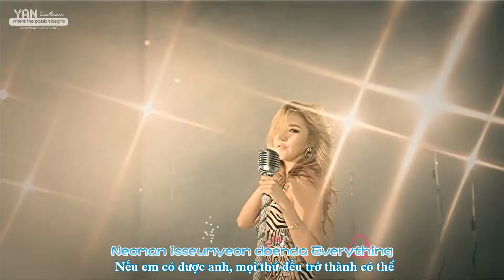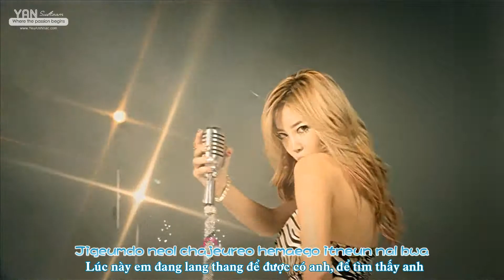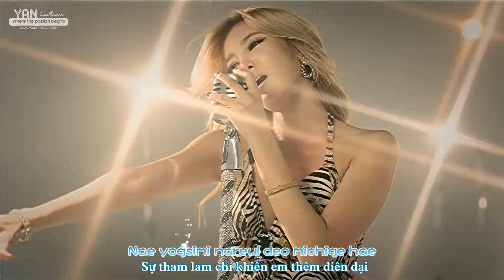[R+Vietsub YANST] I Catch You - NS Yoonji